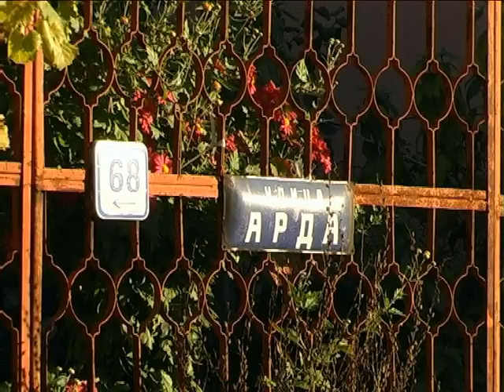isin i seven svadba 13